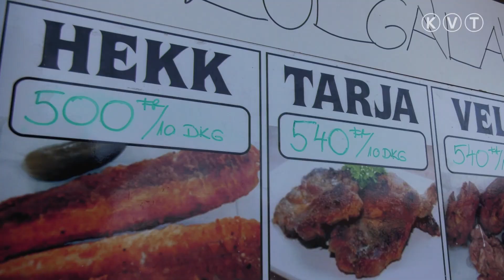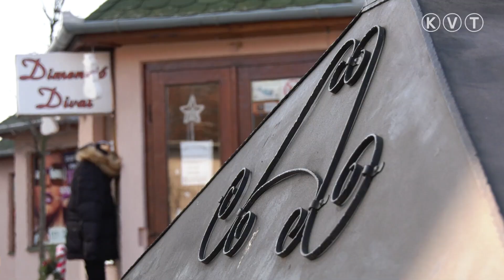KARÁCSONYI VÁSÁR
Első alkalommal szervezett karácsonyi vásárt a sétálóutca árusainak közössége. A mai napon forralt bor, kürtöskalács és frissensültek illata járta át a korzót. A hangulatos eseményből szeretnének hagyományt teremteni a szervezők.